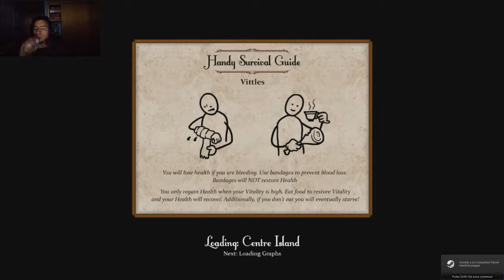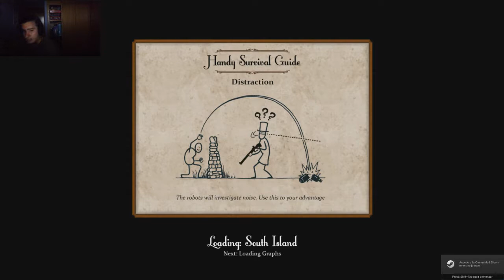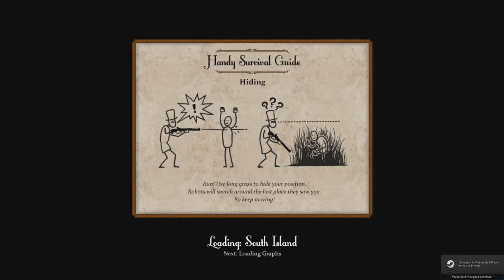¡Francotiradores!|Sir, you're being hunted!|Ep.10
¡Agachad las cabezas!

Seguidme en Twitter: @CrazyBonesGamer
Dadme un LIKE en Facebook: Miguel Gómez (Crazy Bones Gamer)